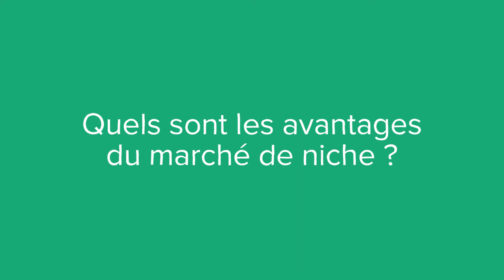Un marché de niche, c'est quoi ? (définition, aide, lexique, tuto, explication)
Voici le sommaire de la vidéo :

Qu’est-ce qu’un marché de niche ?

Quels sont les avantages du marché de niche ?

Quels sont les inconvénients du marché de niche ?

Sujet : Julien Dupé
Rédaction : Zoé Burtin
Présentation : Mikael Buxton
Voix off : Zoé Burtin
Design : Gaëtan Lebaron
Réalisation : Florent Lahousse
Composition sonore : Grégoire Levillain